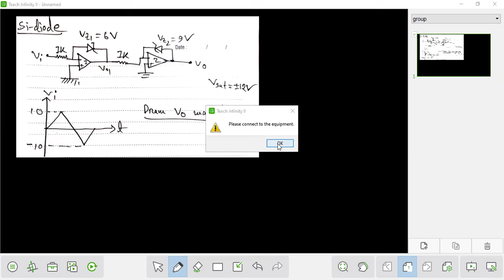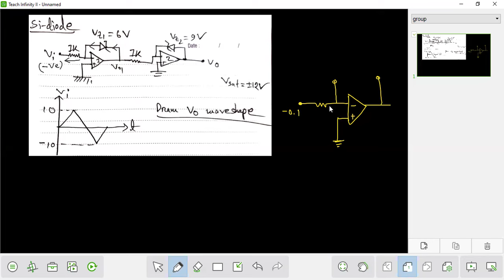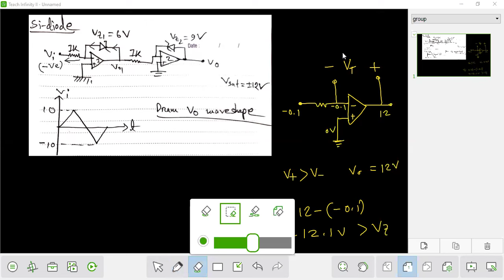eee | Opamp with Zener Diode Problem solved | ব্যাখা সহ সমাধান